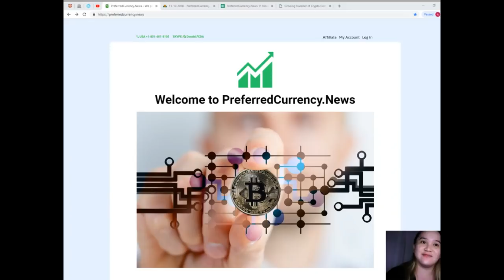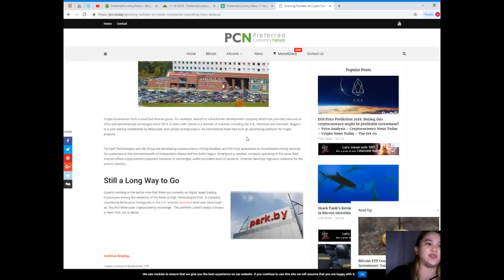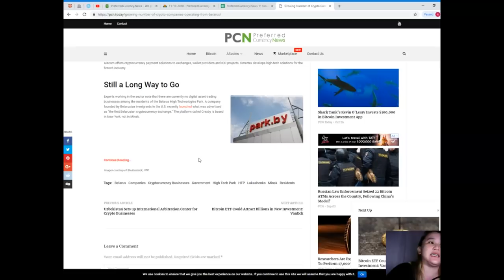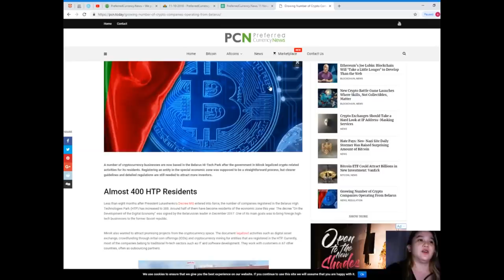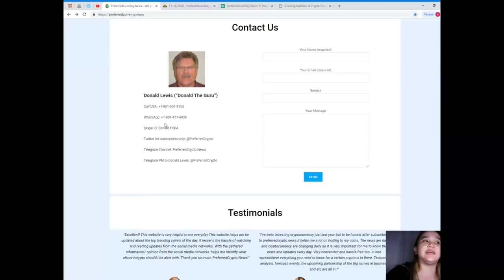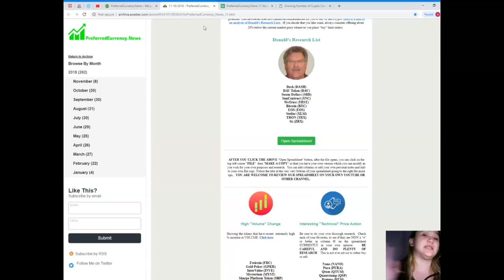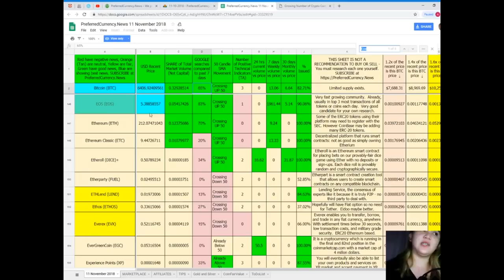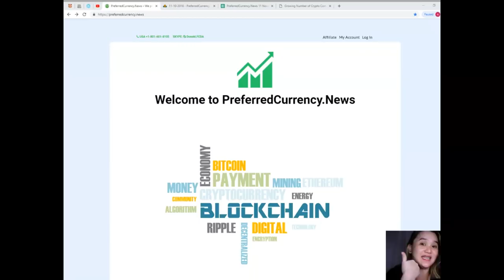Growing Number of Crypto Companies Operating From Belarus